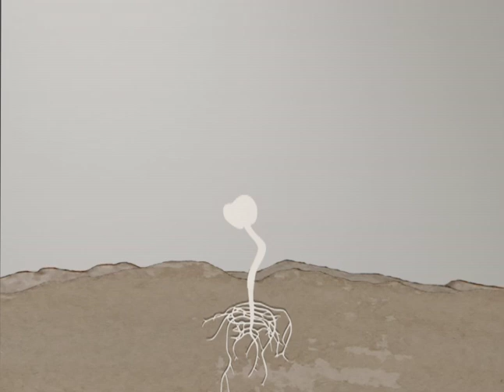Stop Motion Paper Animation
Apple
Stop motion animation created for Sesame Workshop. (Plaza Sesamo, Sesame Street, etc)

Everything you see is made our of paper.

Finally we can share with our online peoples!
Thank you so much to everyone who worked very hard on this project!!

-Mat & Jer

CREDIT LIST

Director:
Nos (Matthew Amonson, Jeremy Bronson)

Lead Compositor:
Rachel Pearlman

Animators:
Jeremie Duval
Gene Lee
Rachel Pearlman
Dorothy Royle
Harry Teitelman
Andrew Yates
Zack Williams
Aleth Romanillos

Assistant Animators:
Junko Shimizu
Julia Liu

Lead Artists:
Dorothy Royle
Junko Shimizu

Artists:
Brandy Lange
Janet Lee
Julia Liu
Jisoo Rim

Misc Art Crew:
John Bega

Music
Composition:
Nos (Mathew Amonson, Jeremy Bronson)

Guitar:
Robbie Seahag Mangano - acoustic guitar, electric baritone guitar

Consigliere:
Peter Wallach